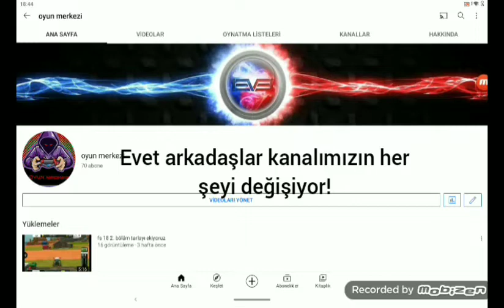ama bunların hepsi 100 abone olunca olacak oooohooooohhh